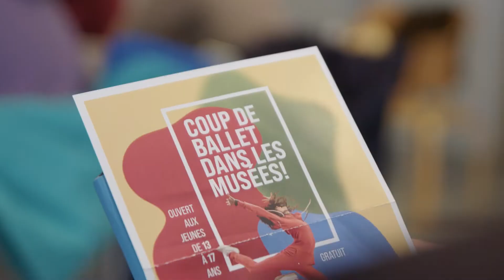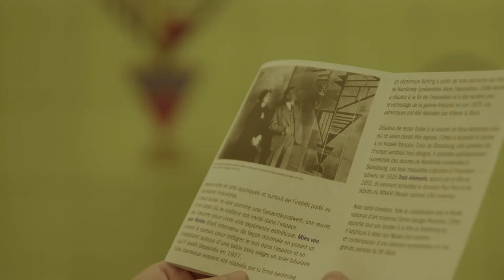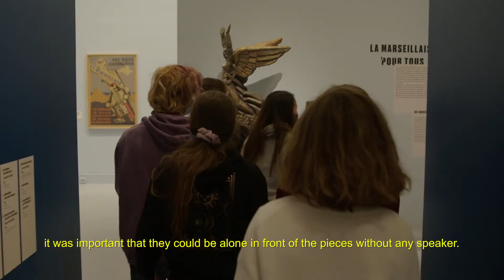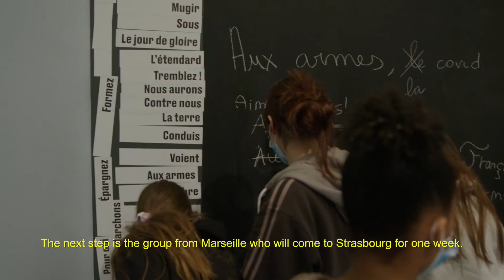Coup de ballet : Mémoire et nouvelles technologies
Les Musées de la Ville de Strasbourg, les Musées de Marseille, le Musée américain du Clark Art Institut de Williamstown (Massachussetts), le réseau Franco-américain de musées FRAME ainsi que le Centre Chorégraphique de Strasbourg se sont associés autour d’un projet commun : « Coup de ballet dans les musées » porté par le danseur-chorégraphe avec David Llari et sa compagnie le Ballet de Danse Physique Contemporaine BDPC.

Fort d’expériences chorégraphiques dans le monde des musées, David Llari a proposé un projet innovant et original à destination de jeunes adolescent.es passionné.es de danse pour utiliser la danse comme moyen d’appropriation culturelle et de médiation d’œuvres de musées.

Pour se faire des auditions ont été réalisées à l’automne 2021 pour sélectionner des jeunes danseurs et danseuses volontaires, qui ont participé à plusieurs visites de musées en réfléchissant, avec les médiatrices du département éducatif et culturel des musées, à des questions sociétales soulevées par les œuvres exposées.

La question du corps fut abordée dans les collections du MAMCS, celle de l’égalité des genres dans l’exposition consacrée à Jean-Jacques Henner au Musée des Beaux-Arts, ou encore la citoyenneté dans l’exposition retraçant l’histoire de la Marseillaise au MAMCS. Les apports du numérique et la notion de synesthésie ont été expérimentés devant des œuvres de Kandinsky. Ils ont également commencé à élaborer un répertoire de gestes dansés comme un langage singulier et artistique.

Ce projet a trouvé toute son ampleur dans la collaboration des Musées de la Ville de Strasbourg et ceux de Marseille qui ont réalisé une importante exposition commune sur le thème de « La Marseillaise », à Strasbourg du 5 novembre 2021 au 20 février 2020 et à Marseille du 18 mars au 3 juillet 2022.

Par sa thématique, cette exposition est l’occasion de travailler sur des sujets en lien avec la citoyenneté, la diversité, l’inclusion et l’équité. C’est la raison pour laquelle, ce projet permet à des jeunes strasbourgois.es d’échanger sur leur expérience avec des jeunes marseillais.es et amériacain.es.

Les jeunes Marseillais venant à Strasbourg pour les vacances de février et les jeunes Strasbourgois allant à Marseille pour les vacances de Pâques. Ainsi chaque groupe participe aux stages de danse et présente leur performance au public. Quant aux jeunes amériacain.es, David Llari s’est rendu aux États-Unis début février avec sa compagnie pour les faire travailler à partir d’œuvres du Clark Art Institut selon le même processus

Les étapes de ce projet sont filmées en petits documentaires sur les trois sites.

Partenaires du projet:
- Ballet Danse Physique Contemporaine
- Musées de la Ville de Strasbourg : Musée Historique, Musée d’Art moderne et contemporain, Musée des Beaux-Arts
- Musées de la Ville de Marseille : Musée d’Histoire de Marseille et Mémorial de la Marseillaise
- Clark Art Institute,  Bart School, Williamstown (Massachussetts)
- FRAME French American Museum Exchange
- Centre Chorégraphique de Strasbourg